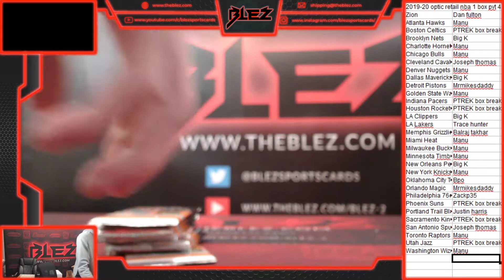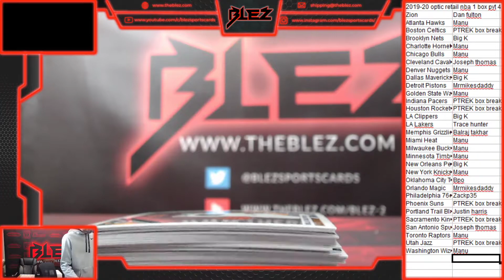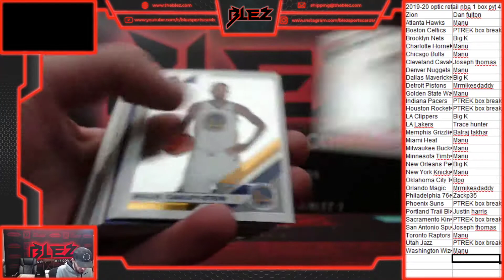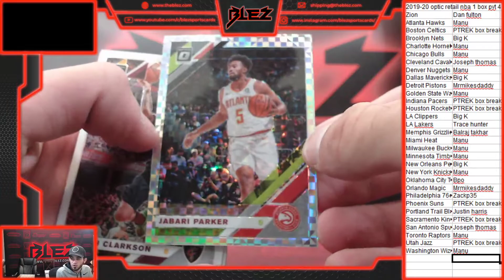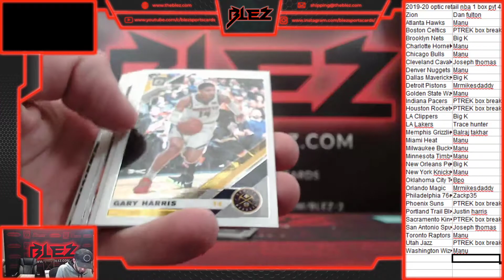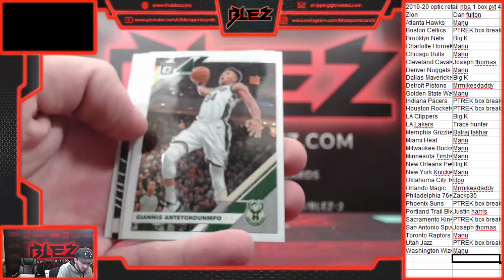2019 20 optic retail 1 box pyt 4